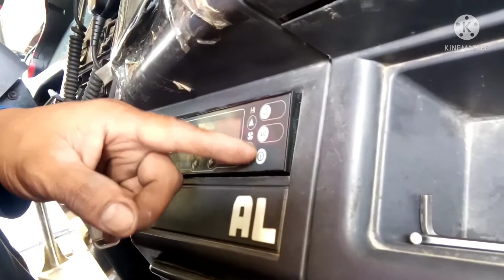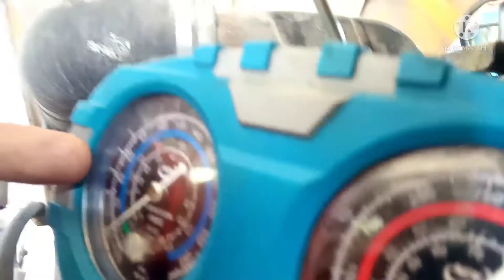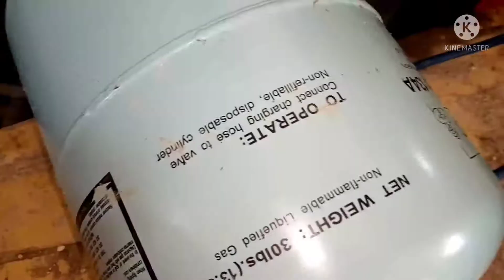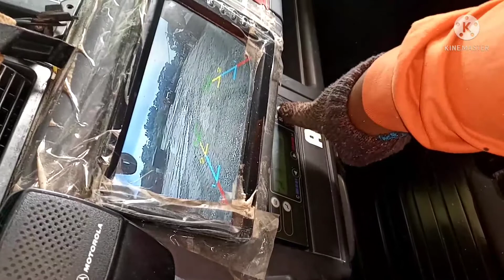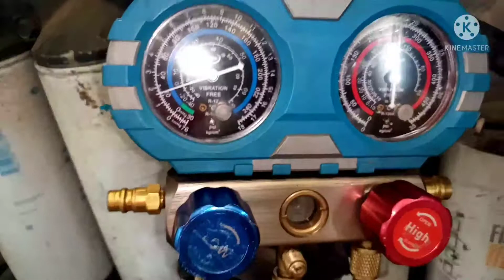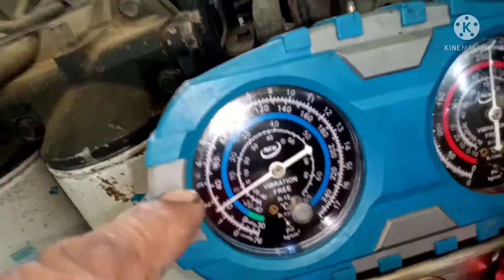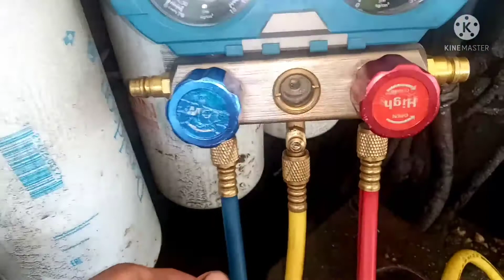How to charge freon on car.